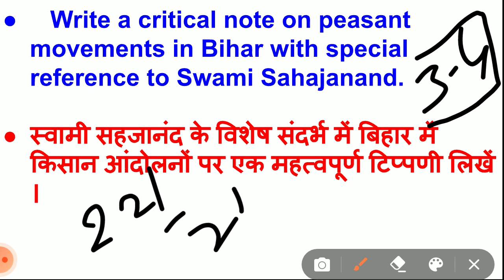BPSC ANSWER WRITING PRACTICE || HISTORY || DAY -8 || 66TH BPSC